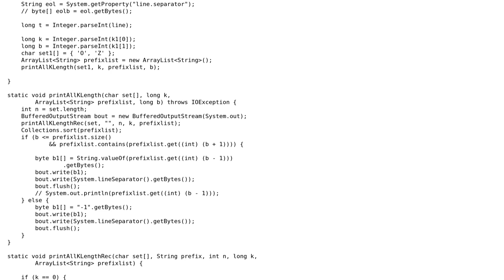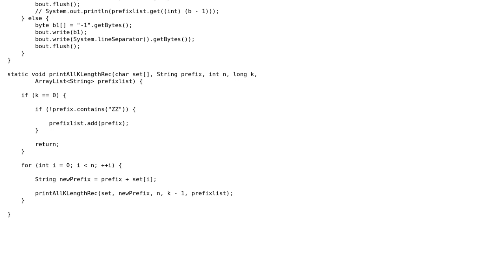Finding Kth Permutation Sequence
With thanks & praise to God, and with thanks to the many people who have made this project possible! | Content (except music & images) licensed under CC BY-SA | Music | Images & others | With thanks to user user158037 user arunprakashpj user 200_success and the Stack Exchange Network Trademarks are property of their respective owners. You are responsible for your own actions.